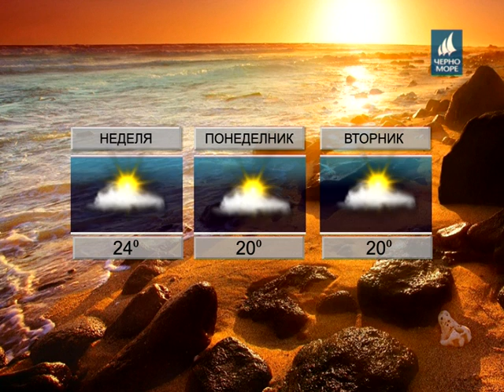ТВ Черно море - Прогноза за времето 13.05.2017г.